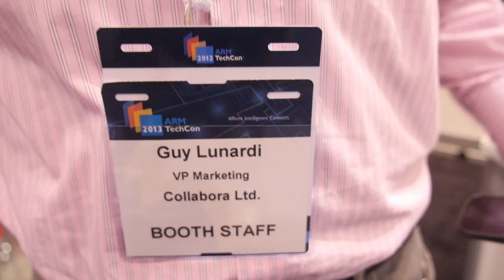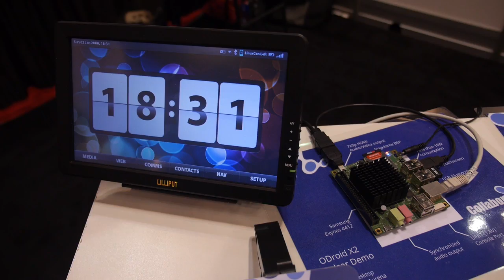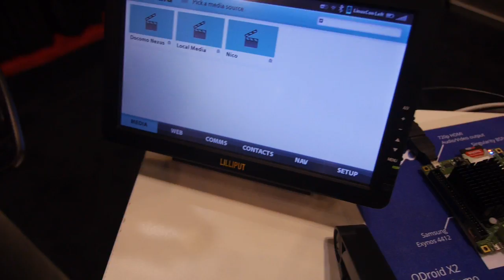Collabora open source consultancy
Collabora's mission is to accelerate the adoption of open source technologies, methodologies and philosophy. It does this by providing consultancy to companies who are deploying open source technologies in their products, by providing its own open source based products and through knowledge sharing activities such as training. Collabora's initial focus was instant messaging (IM), Voice over IP (VoIP) and videoconferencing technologies, but the company has since expanded its offering to include general multimedia, mobile web technologies, collaboration infrastructure, automotive infotainment platforms, graphics optimization, multimedia interoperability & productivity software. Collabora's customers include many large IT corporations such as Nokia, Samsung, Intel, Texas Instruments and Google.

Filmed at the ARM Techcon 2013 using the Tiffen Steadicam Merlin 2 with arm and vest